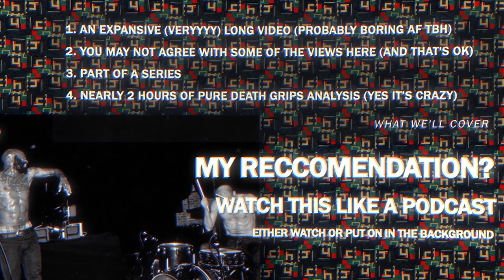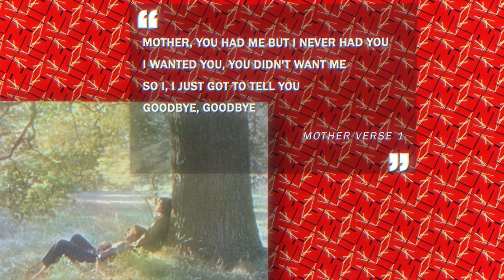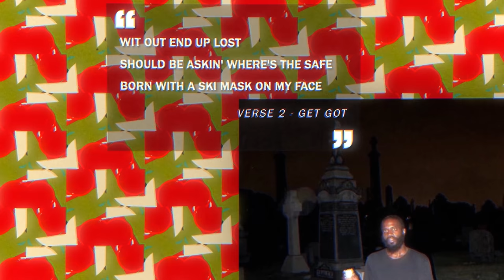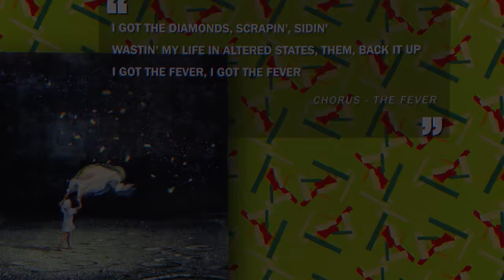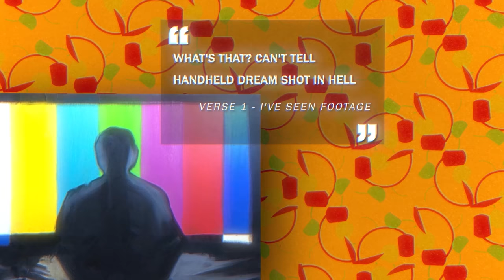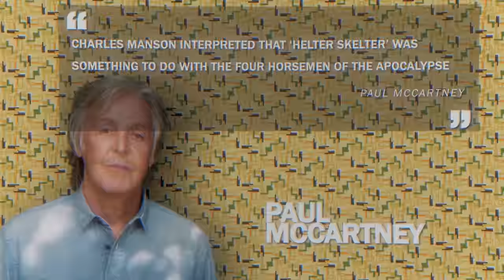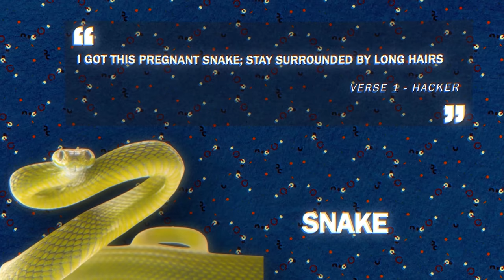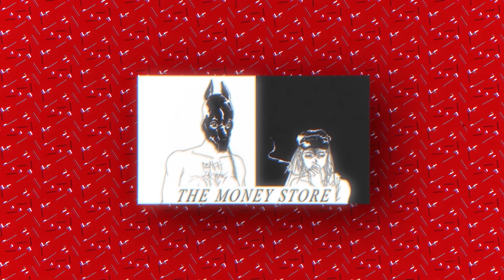A Death Grips Documentary - The Money Store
Welcome to Part 2 of our full-discography deep dive on one of the most fascinating forces within hip-hop today: Death Grips. If you haven’t already, please go watch Part 1 first, where we go over our interpretations of what the experimental trio was trying to say on its 2011 debut mixtape Exmilitary. In this episode, we will be talking about how that hyperactive, noisy little project earned the band a major label deal, as well as the first of two inextricably linked albums which that deal helped produce. Welcome to The Money Store.

0:00 - DISCLAIMER
1:58 - PART 1: INTRO
8:09 - PART 2: FROM THE TOP DOWN
13:37 - PART 3: SAMPLES
13:55 - PART 3.1: POP SONGS
20:48 - PART 3.2: SELF SAMPLES
22:51 - PART 3.3: FOUND SOUNDS
24:25 - PART 3.4: MUSIC FROM SAHARAN CELLPHONES
29:21 - PART 4: LYRICAL ANALYSIS OF THEMES
30:54 - PART 4.1: NARRATIVE SONGS
31:03 - 1. GET GOT
43:19 - 2. THE FEVER
50:35 - 3. LOST BOYS
57:00 - 4. BLACKJACK
1:02:13 - 6. I’VE SEEN FOOTAGE
1:06:41 - 9. THE CAGE
1:08:34 - PART 4.2: FLEXING SONGS
1:08:45 - 5. HUSTLE BONES
1:12:07 - 7. DOUBLE HELIX
1:18:28 - 8. SYSTEM BLOWER
1:20:22 - 10. PUNK WEIGHT
1:22:07 - 11. F*** THAT
1:25:00 - 12. B PLEASE
1:26:20 - PART 4.3: 13. HACKER
1:46:48 - CONCLUSION